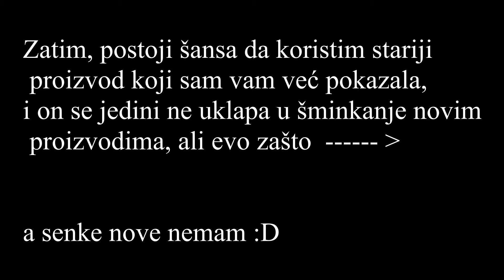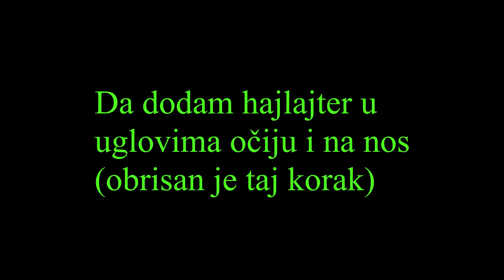💗 ŠMINKANJE NOVIM PROIZVODIMA (Revolution, Loreal, Catrice..) + prvi utisci 💗